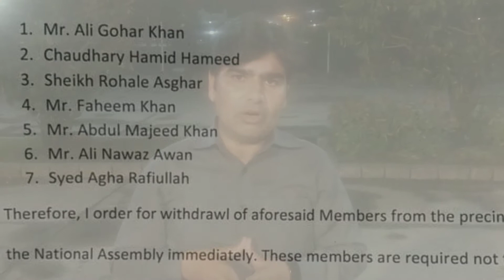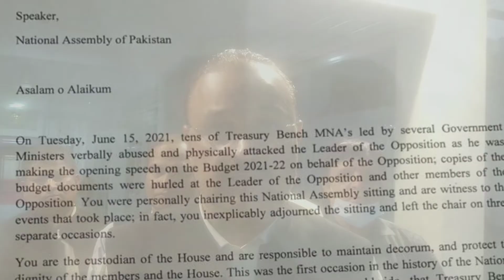Gali Punjab Ka Culture? | Parliament main Tmam Hadain MNA,S Par KR gay | Hamaly Jari Muzakrat Nakam